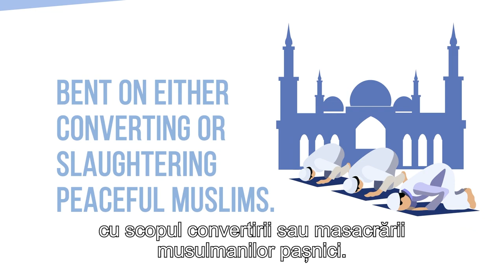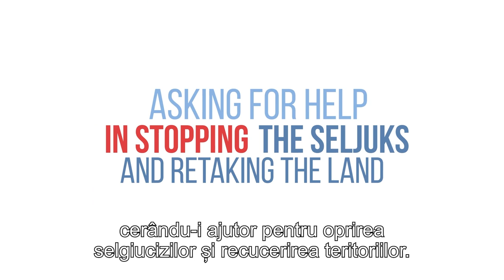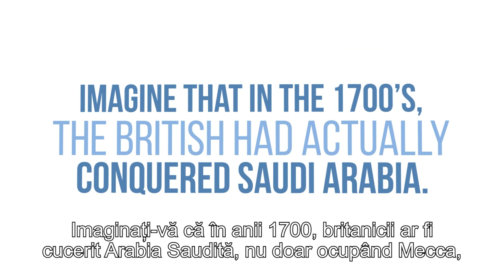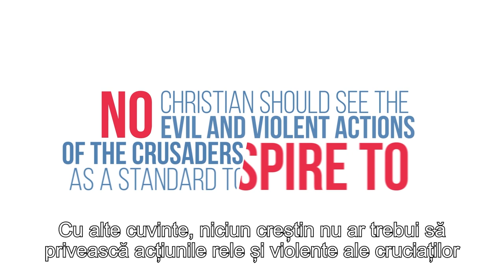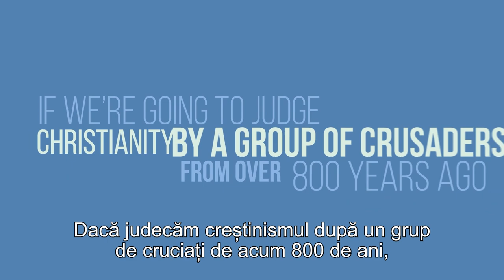Cei care folosesc cruciadele ca argument împotriva creștinismului nu cunosc adevărul istoric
CIF: 33686860